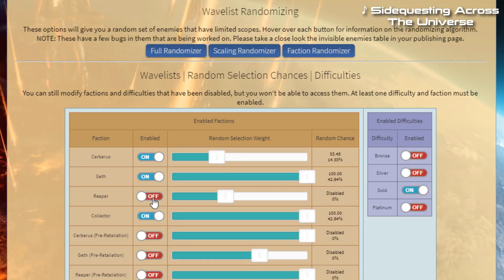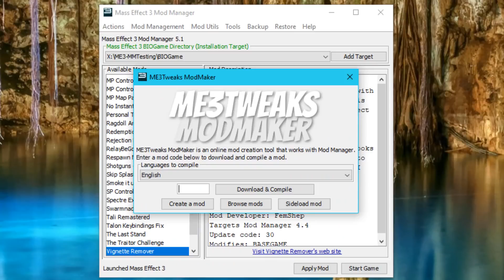Mass Effect 3: Redemption - Firebase Refuge trailer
Enjoy a new multiplayer map on N7 day 2018 as part of an update to Mass Effect 3: Redemption. This map will become available with an update on November 7, 2018.